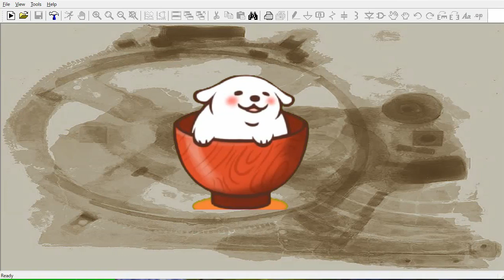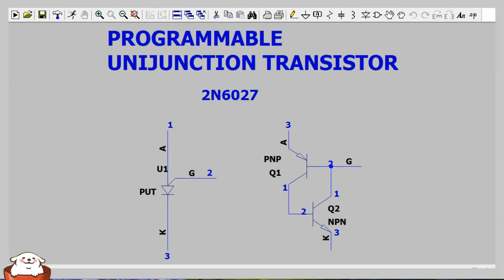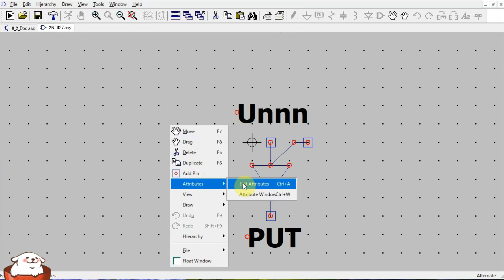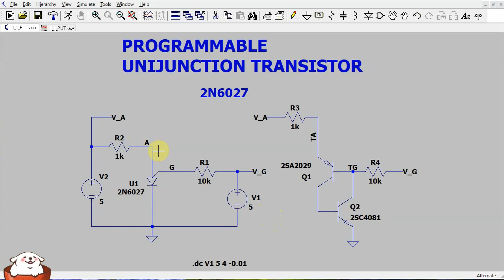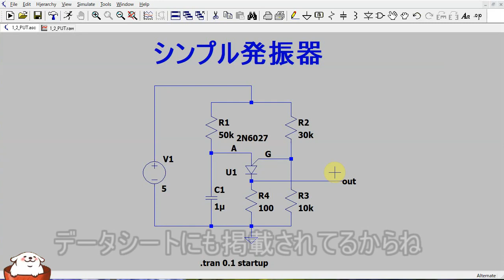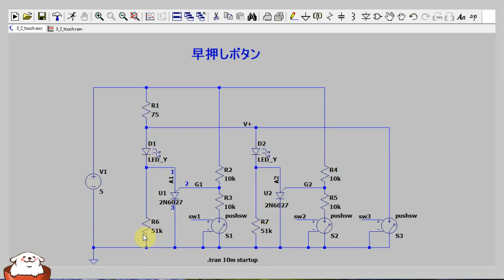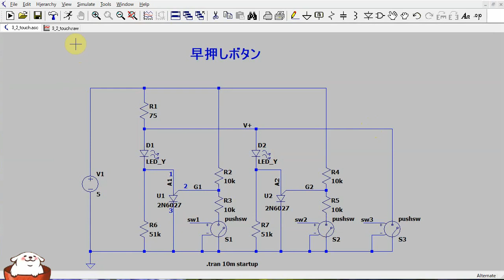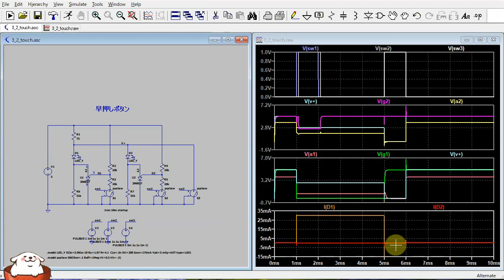さあ始めようLTSpice PUTってどんな部品？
Programmable Unijunction Transistor
今は少し珍しい部品になってしまったかもしれませんが、
独特な能力を持っています。
そのため使用目的がある程度決まってしまうようなところがあります
今回はふと思いついた回路を作ってみました。